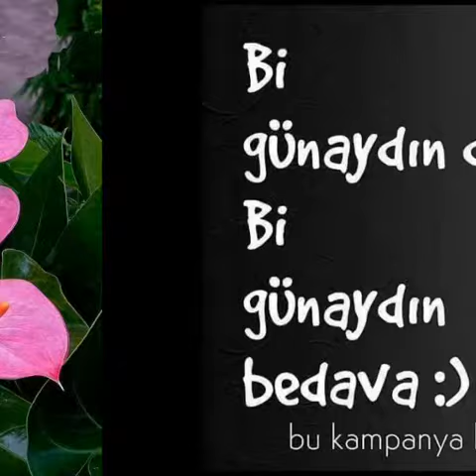DOĞUM GÜNÜ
68-AKSARAY CAPPADOCİA TÜRKİYE